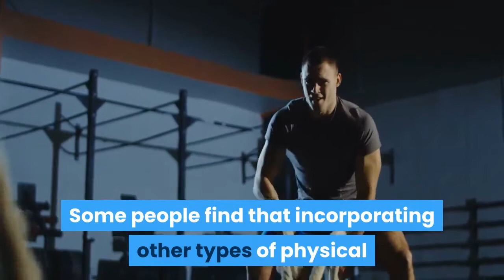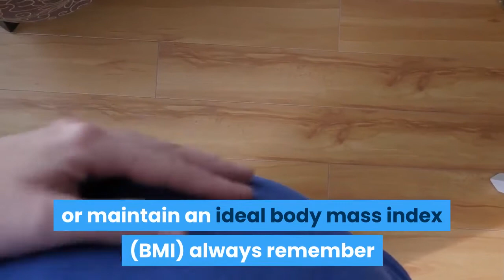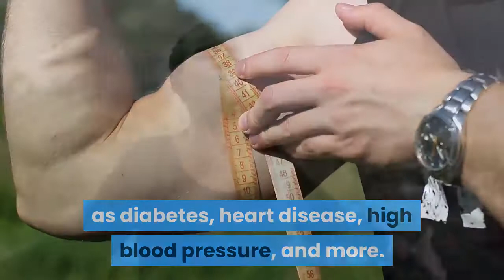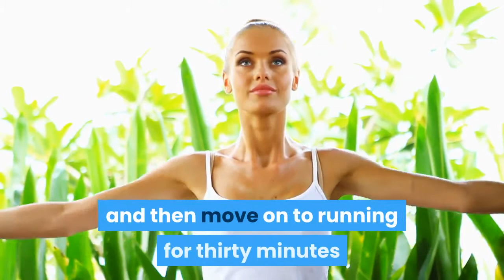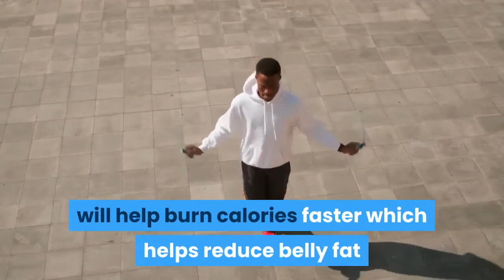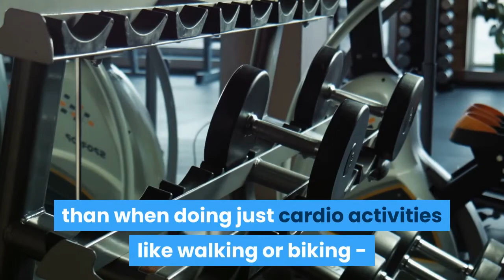Is yoga enough exercise? | Is yoga enough to lose weight? | is yoga enough to get toned?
Yoga is a very popular form of exercise that is used by many people, but is it enough? There are many other forms of exercises out there that can be used to help you with your fitness goals. This article talks about "is yoga enough?"
is yoga enough exercise?
Yes and no. There is not one single answer because what works best for somebody else may not work well for another person.
Some people find that incorporating other types of physical activity in their life helps them work out better while others are happy with just doing more frequent consistent sessions - like three days per week.
The key component is finding what's right for you and your needs so if you're looking at adding some variety into your routine then feel free!
is yoga enough to lose weight?

While there is not a lot of conclusive research on how much yoga is enough to help with weight loss, some people find that they have better success when adding in other types of physical activity.
This is because it's easier to lose weight and keep off the pounds if you're increasing your heart rate through different methods than just doing one type of exercise over and over again.
Weight Management Tip:
When trying to reach or maintain an ideal body mass index (BMI) always remember that diet is most important so make sure it is low in saturated fat, cholesterol, sugar, sodium and processed foods.
If You Want to Lose Weight, Try Adding These Types of Physical Activity into Your Life!
Cardiovascular Exercise: Activities that get your heart rate up and cause you to breathe hard is a great way to burn calories, tone muscles, release tension in the body - plus there is plenty of research on how it reduces stress.
Strength Training (weight lifting): Time spent is time well spent! Lifting weights is one of the best ways to increase muscle mass which can help with weight loss because they require energy for upkeep.
Stretching/Flexibility Exercises: Staying limber is important at all ages as we lose flexibility due to aging or injury. Good yoga practice helps improve this area but so do things like walking around during commercials breaks while watching television or getting down on all fours and doing a "doggy" version of the downward dog.
Is yoga enough strength training?
is yoga enough to get toned?
is yoga enough of a workout to get toned?
is yoga enough cardio to tone your body?
is yoga enough to build muscles?